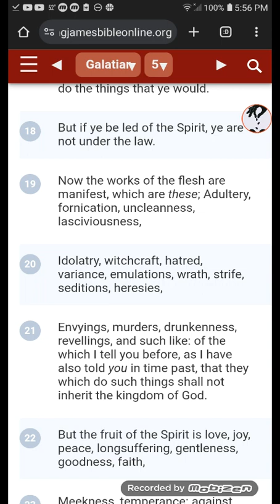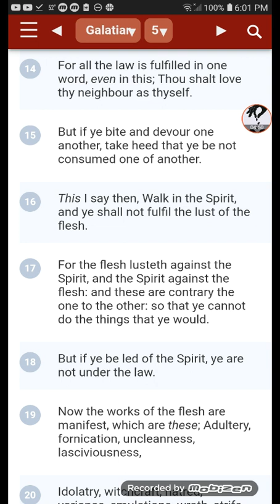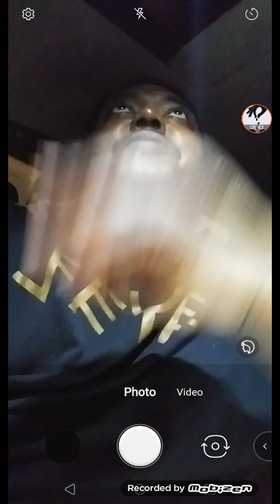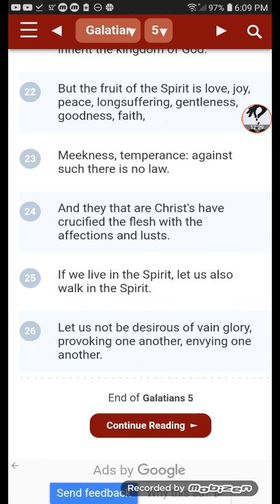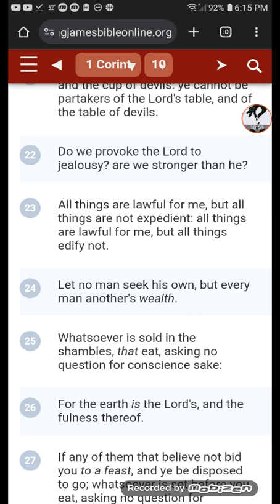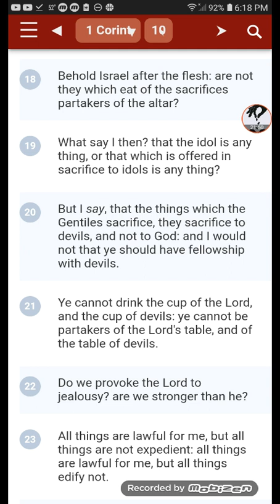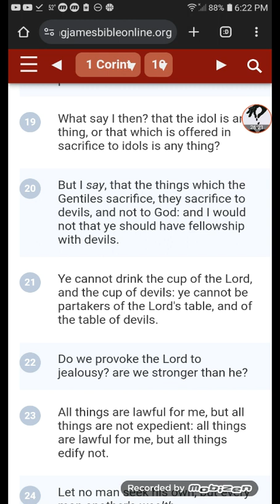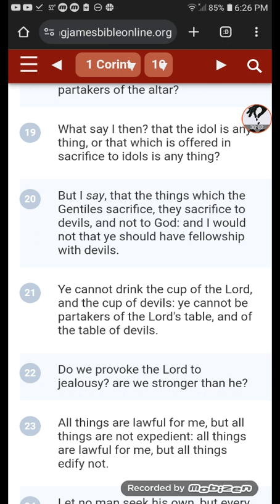Are today's "Christians" unknowingly partaking at the table of devils?? 👺 Part 3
Should everyone clear their Bank Accounts due to fear of Society changing Currency from Paper to Digital? Regurgitated false Prophecies. Samhain, aka Halloween 🎃👻💀👿😈👺👹. Advocates for Christ, Camp of Christ Online Biblical Orthodox Ministry